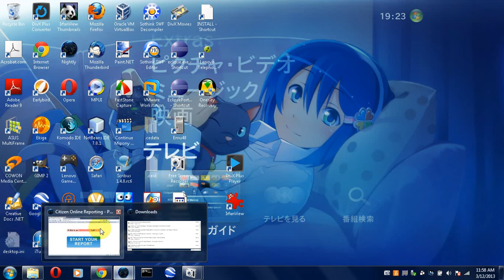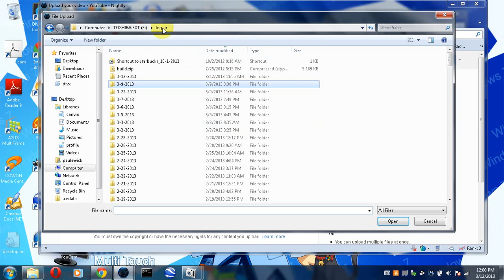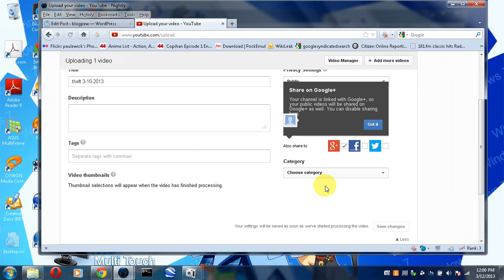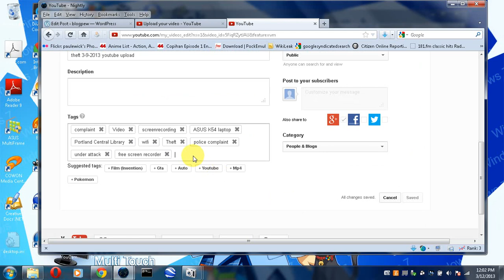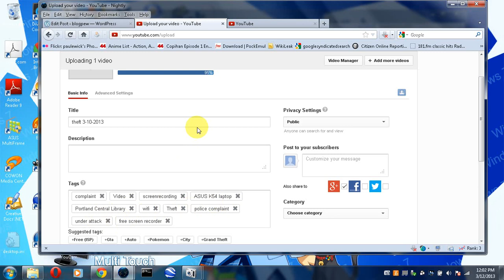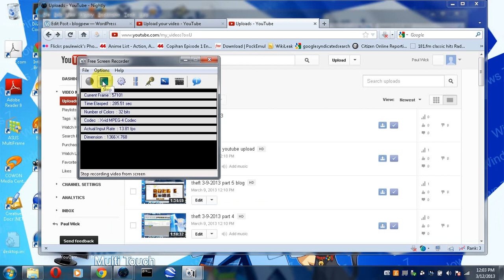theft 3-10-2013 part 2